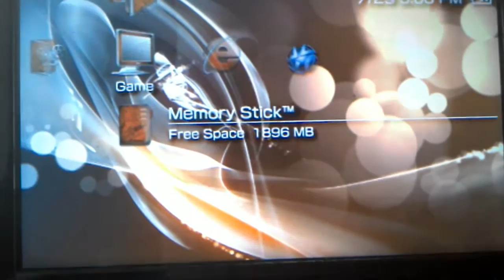TEKKEN 6 FOR PSP GAMEPLAY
Little gameplay I had recorded at the time I recorded my Dragon Ball Z Tenkaichi Tag Team video. Here is my edited version from Sharefactory on my PS4 instead of me uploading it to YouTube and editing it there. NUKE THE LIKE BUTTON!!!